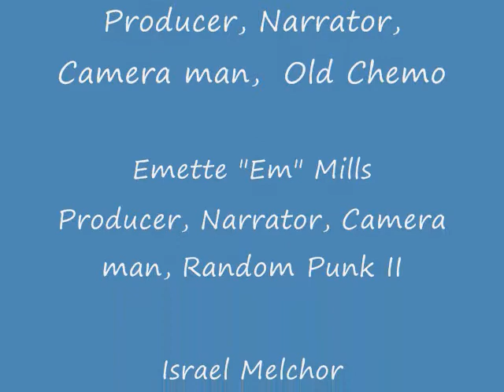The Faust Legend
english III Project